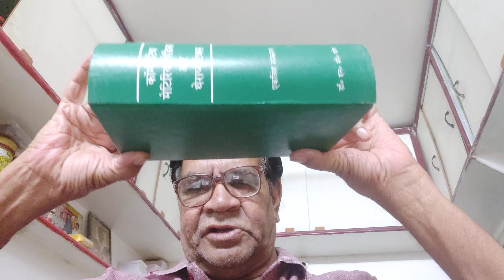नपुंसकता 😂नाइटफॉल😀 नामर्दी 😀नहीं रहेगी, homiopethik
ओल्ड इस गोल्ड जी सी जाजू बूंदी जसवंतगढ़ 26,5,19,94687,26613,(हमने हमारे दिल की वैथा आपको बताई हैं,क्यो की,हम कोई बात छुपाते नहीं,फिर भी किसी मेरे बेटे को, भाई को,apati लगी हो तो हम बड़े होने पर भी क्षमा मांगते है,)